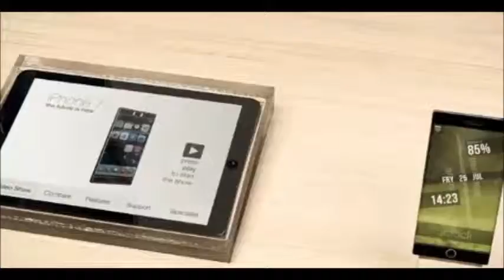IPHONE 7 Apple released concepts FIRST LOOK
iPhone 7! Apple recently released pictures of the iphone 7 and this is the first look at it!